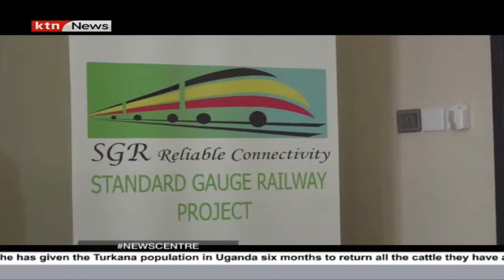Siaya leadership wrangles (part 2)